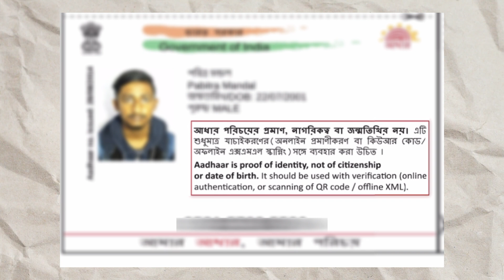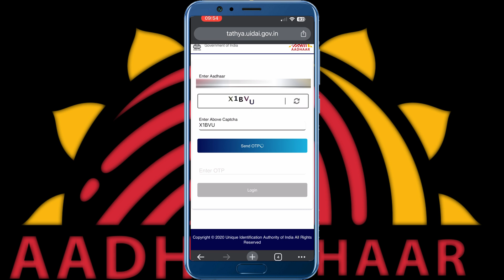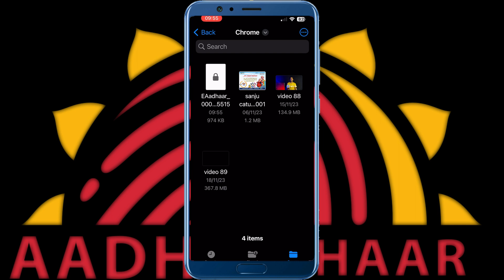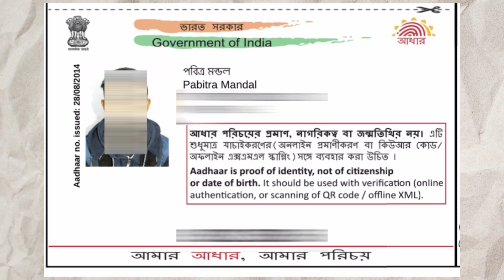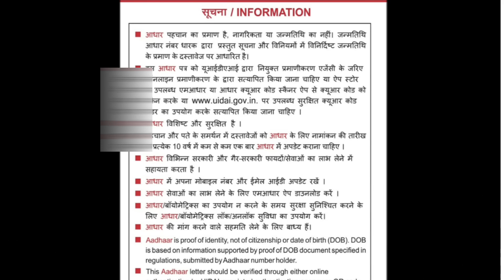New Aadhar Launched // New Aadhar Card Download / How to Download New Aadhar Card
New Aadhar Launched,

Aadhar card website link -

About the video👇👇
       Hello dosto Uidai ne New Aadhar Card ko launch kar Diva hai ! Agar apka aadhar card bana hua hai to ab apko new aadhar card ko download krna padega // agar nahi fownload karenge tobhi chalega —New aadhar card ko kaise download karna hai es video me Maine apko batava hai! Video pasand ayega to like aur share jarur karna !
New Aadhar Launched I New Aadhar Card
Download | How To Download New Aadhar

Umid karta hu ki ap logo ki video accha lagega …

Video se related koi bhi problem aye to ap mujhe comment ya Instagram par message jarur kare.

Topics covered:
how to download aadhar card online, how to download aadhar card in mobile, download aadhar card,
aadhar card,
aadhar card download kaise karen, aadhar card kaise download karen,